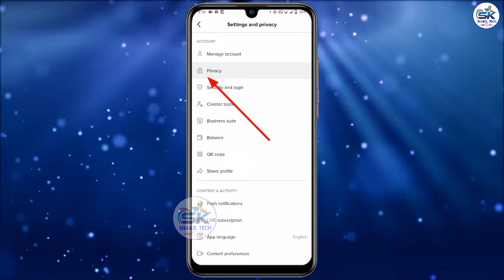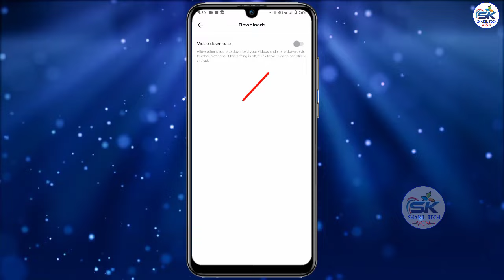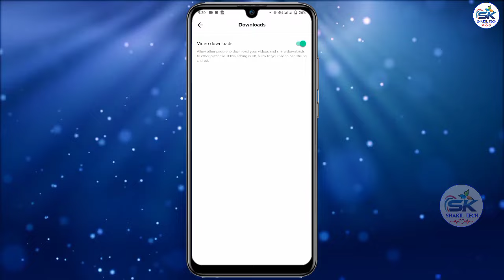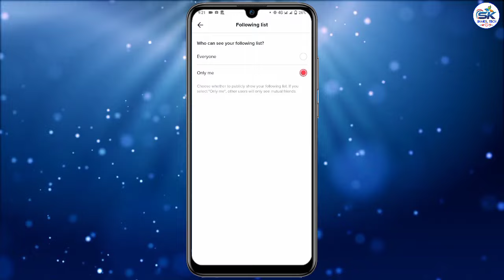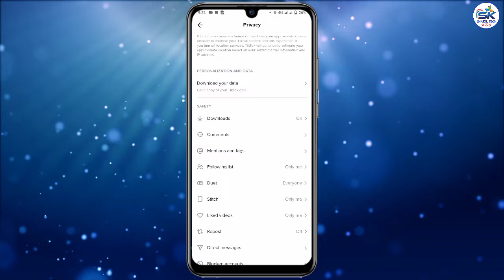How to make Tiktok account public from private 2023 🔥 টিকটক আইডি প্রাইভেট থেকে পাবলিক করুন 😱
In this video I will show you how to make Tiktok account public from private |  টিকটক আইডি প্রাইভেট থেকে পাবলিক করুন।

ᏕᏂᏗᏦᎥᏝ ᏕᎥᏁᎶᏋᏒ (@shakilsinger311) • Instagram ...